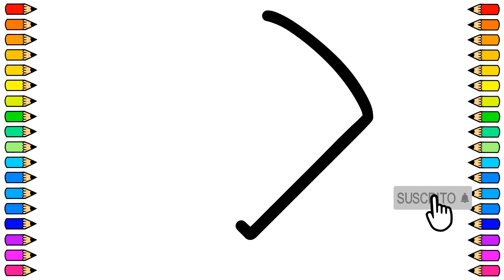Cómo dibujar un SOBRE DE EDULCORANTE / Dibujo de SOBRE DE EDULCORANTE paso a paso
Tutorial de dibujo para dibujar un SOBRE DE EDULCORANTE fácil y paso a paso